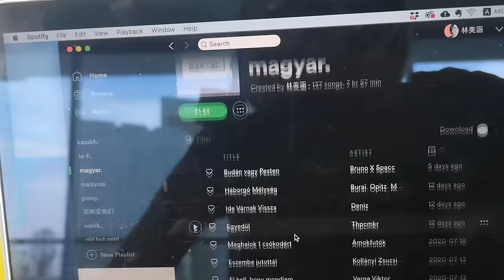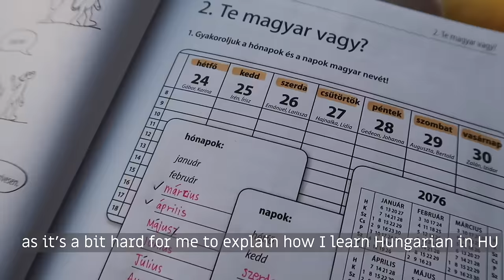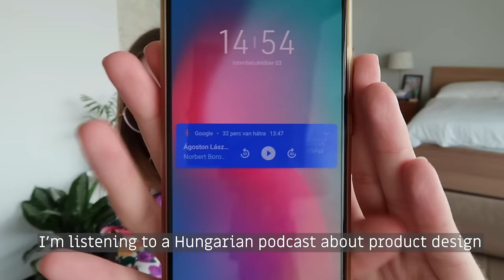Trying to speak Hungarian - how I learn and notebook tour 🇭🇺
I've been learning Hungarian on and off for a while and I'm finally back into the swing of it! Here's an updated speaking video and a walkthrough of how I study Hungarian and learn Hungarian words using apps, books, lessons and lots of writing activities. Hogyan tanulok magyarul 🤓🇭🇺

Timestamps:
0:00 Intro
0:53 Why and how I learn Hungarian
01:28 How many hours do I study?
02:36 Apps I use
03:21 Hungarian podcasts
04:29 My weekly lessons
05:59 Textbook
06:52 ENGLISH - HOW I STUDY
08:30 Why do I write so much?
09:20 My essay
10:16 Notebook tour

💕 LINKS

✨EBOOKS & DISCOUNTS

💕ABOUT

🎥EQUIPMENT